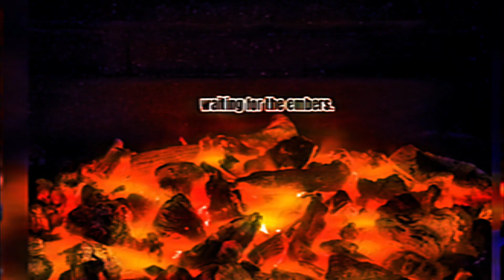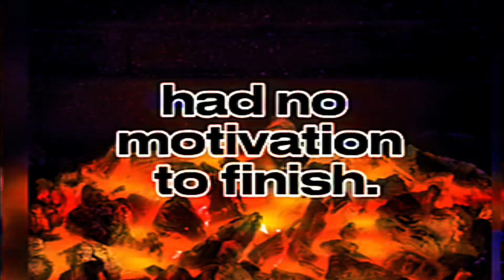TW/CW: trypophobia, hue shift | amygdala’s ragdoll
more lore